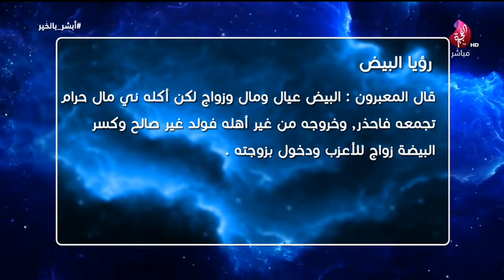برامج أبشر بالخير حلقة 28 تاريخ 10-12-2018 تلفزيون الفجيرة